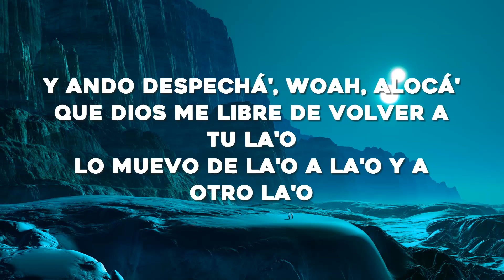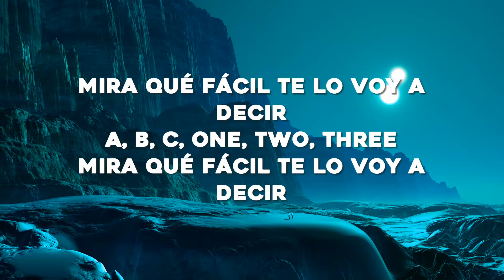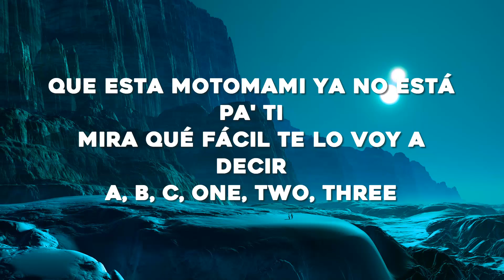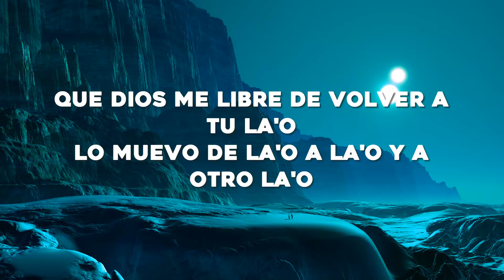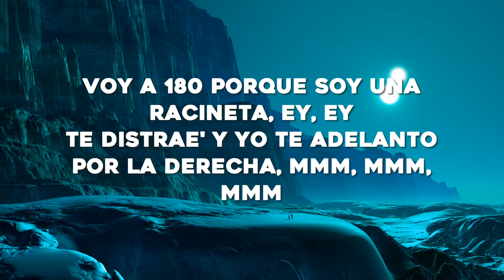ROSALÍA - DESPECHÁ (Letra/Lyrics)